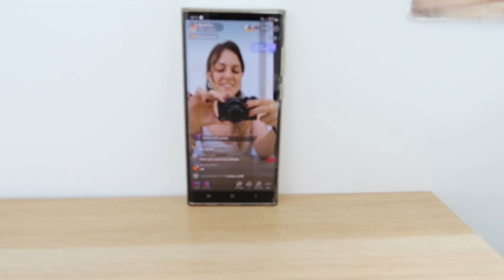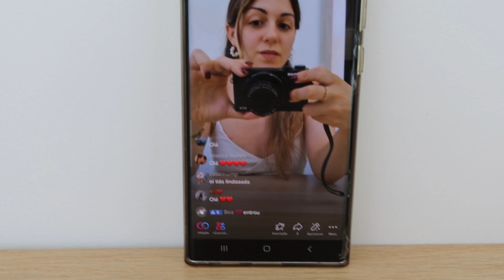PRIMEIRO DIA EM CASA , AVÓZINHA DOENTE E CLAÚDIA SANTANA -VLOG 40 | Maria Pardelhas